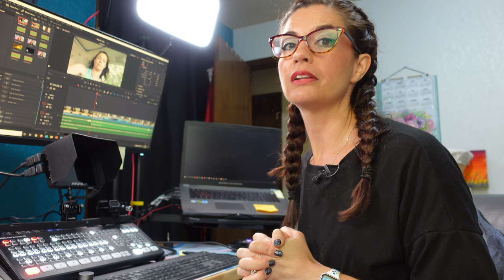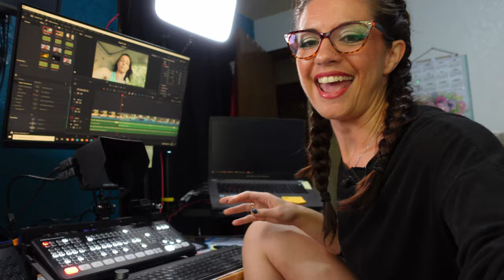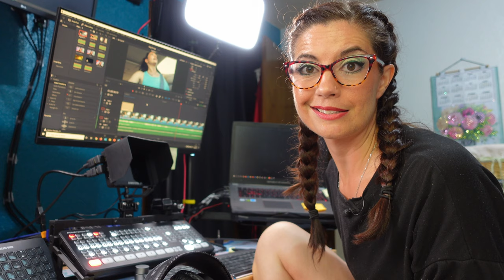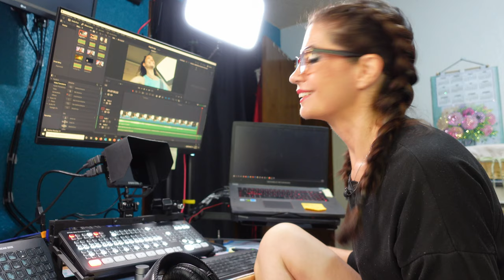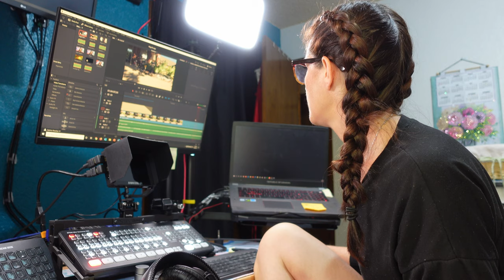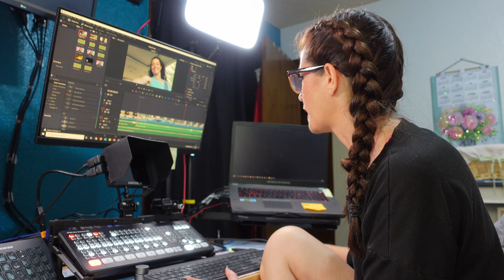RODE Mic, DaVinci Resolve Editing & Crazy Recap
In this Vlog I will talk about the RODE Mic, DaVinci Resolve Video Editing and a Crazy Day at my Art Studio. The RODE Mic has been a life saver for audio in my videos! It is so easy to use, simply plug it in to your device you are using to video with, clip the lapel mic to your shirt and start talking. It pics up on your voice and cuts out the background noise, which makes it easier when it comes to editing sound in DaVanci Resolve. I also show you a couple of tricks I have learned about editing in DaVinci Resolve. I will post more videos while screen sharing in the near future so you can see better what I am doing and explaining.